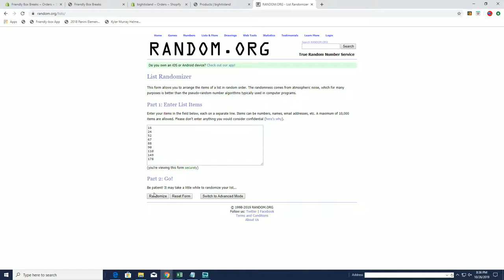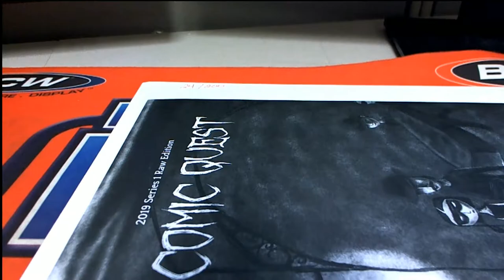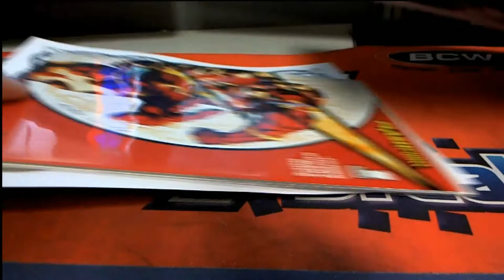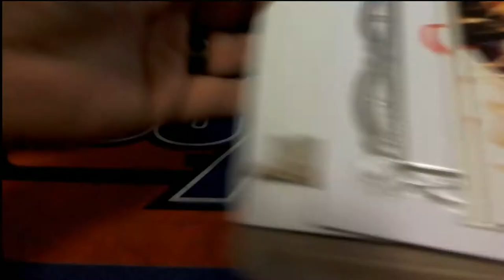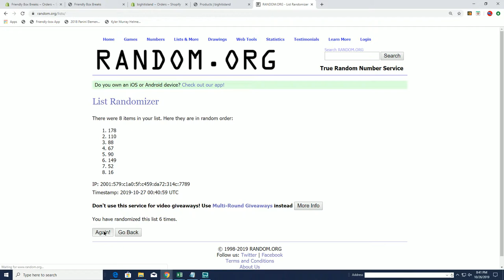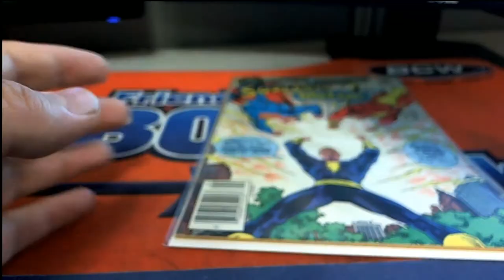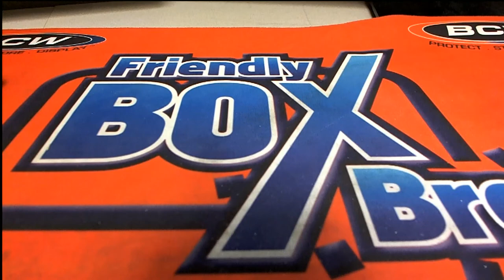2019 Comic Quest Raw Edition ID COMQUEST292 & COMEQUEST293